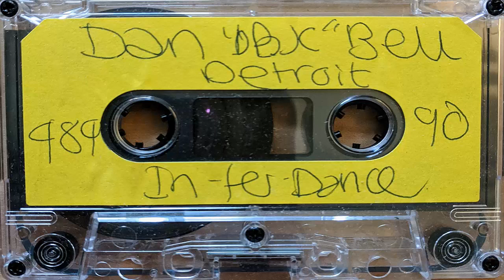Dan DBX Bell - Unknown Live Mix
Classic live mix from Daniel Bell. He needs no introduction. He's released some of the most well known techno & tech house classics out there. His work on Peacefrog is legendary. Recorded live in the late 90's/early 2000's.